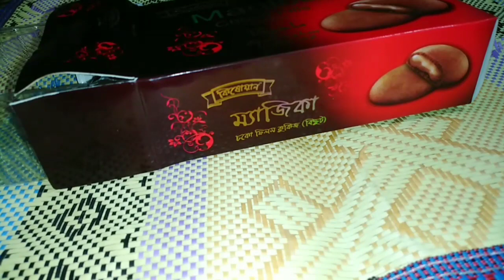ঘরে থাকা জিনিস দিয়ে নতুন কিছু খাবার || Bangladeshi Vlogger Hera Hafsa